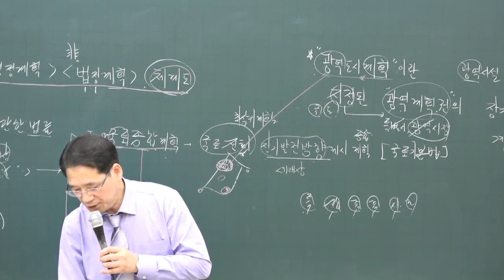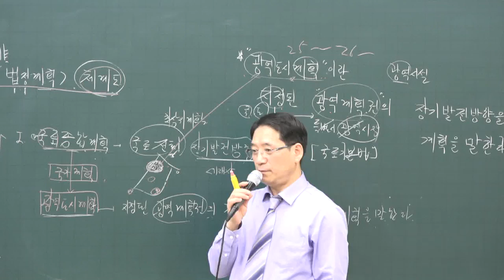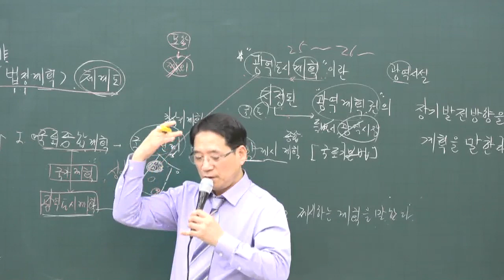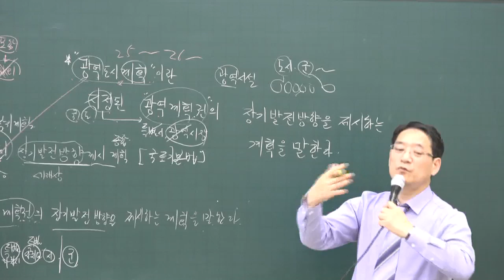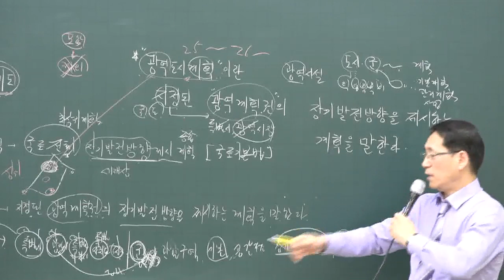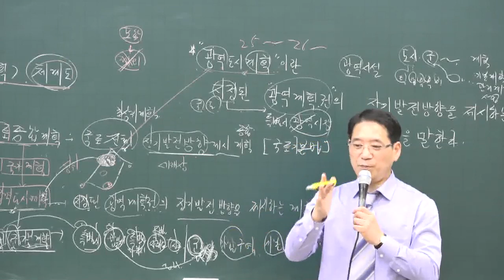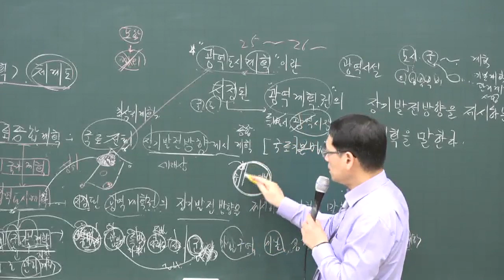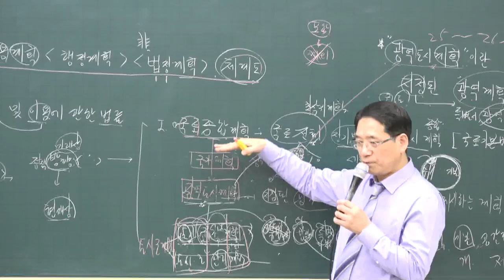[공전무] 2020년 공인중개사 부동산 공법 기초입문 11-8